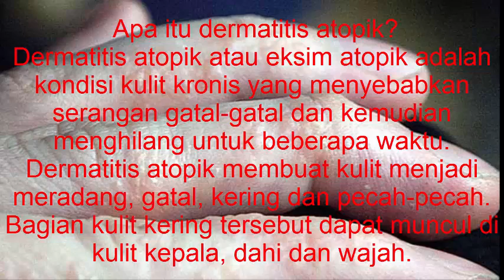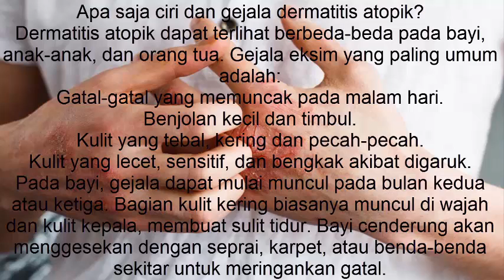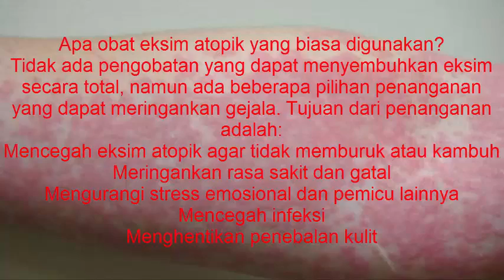Cara mengobati eksim atopik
Dermatitis atopik atau eksim atopik adalah kondisi kulit kronis yang menyebabkan serangan gatal-gatal dan kemudian menghilang untuk beberapa waktu. Dermatitis atopik membuat kulit menjadi meradang, gatal, kering dan pecah-pecah. Bagian kulit kering tersebut dapat muncul di kulit kepala, dahi dan wajah.

Jika Anda memiliki penyakit ini, Anda mungkin juga memiliki kondisi alergi lainnya seperti asma. Dermatitis atopik dapat menyebabkan gatal-gatal parah yang dapat mengganggu tidur dan aktivitas sehari-hari. Penting untuk mencari perhatian medis untuk mencegah kondisi semakin memburuk.